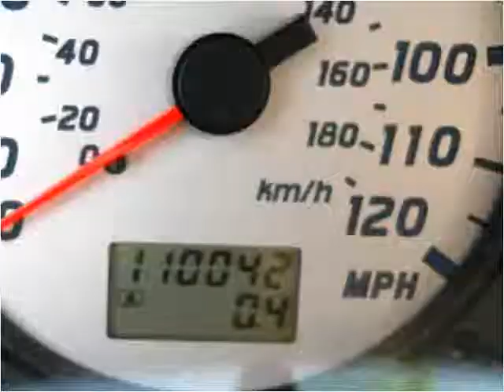2002 Nissan Pathfinder Used Cars Knoxville TN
This 2002 Nissan Pathfinder is available from Roadmaster Auto Sales.